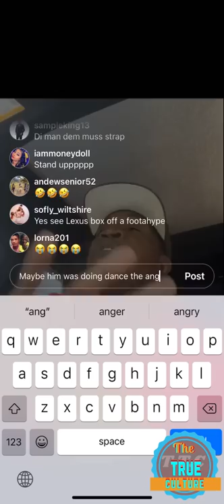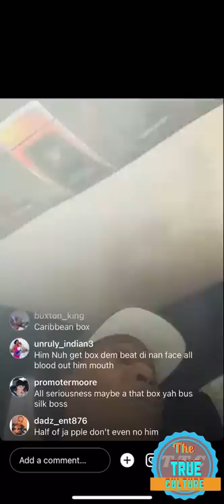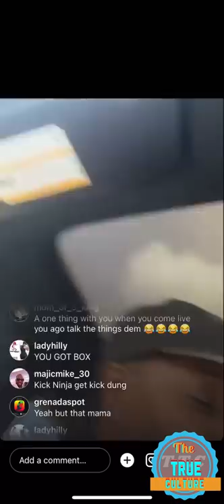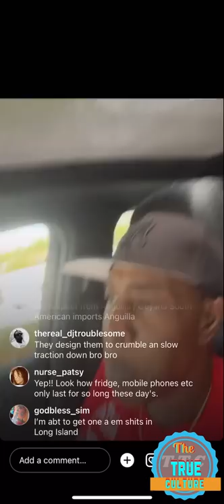Tony matterhorn speaking on silk boss get attacked and got this to say about some dons part 2